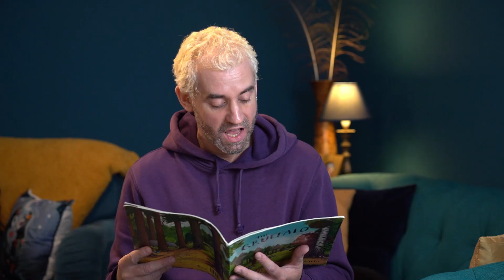The Gruffalo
I wanted to test out some new equipment I had recently purchased for video, and what better way than to read The Gruffalo.